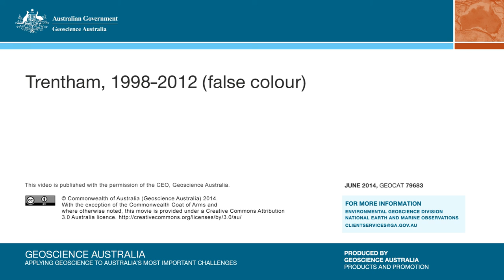Trentham, 1998-2012 (False Colour)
Time lapse of false colour satellite imagery showing the changes around Trentham between 1998 and 2012.

These false colour images were created using Landsat satellite data.